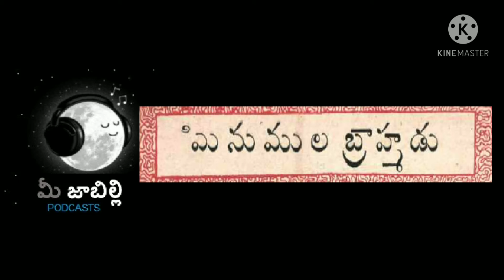Jaabilli | Minumula Brahmadu (మినుములు బ్రాహ్మడు) | Mee Jaabilli | Jaabilli Podcast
In this video I am going to share with you beautiful story from Chandamama Kathalu.